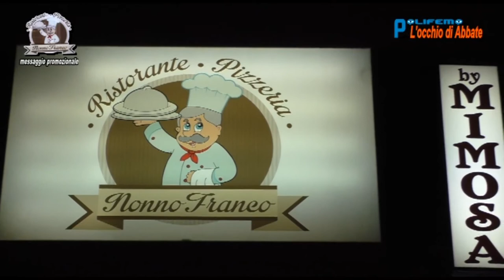Polifemo del 24 marzo - USB: Ilva, Natuzzi, SanitaService